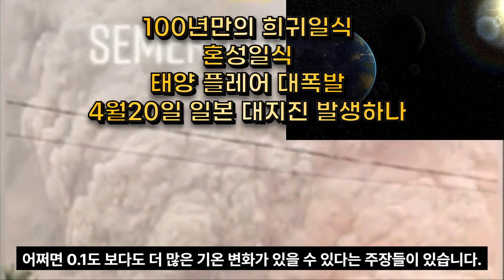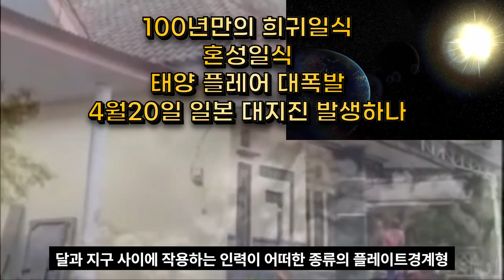속보 100년만의 희귀일식 '혼성일식' 4월20일 일본 대지진 발생하나